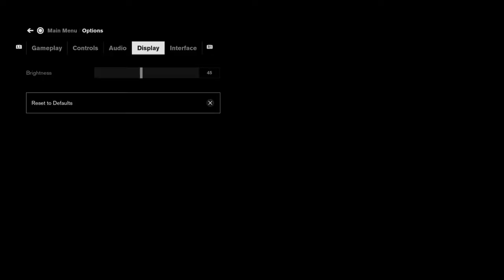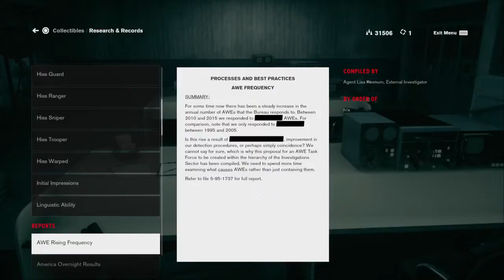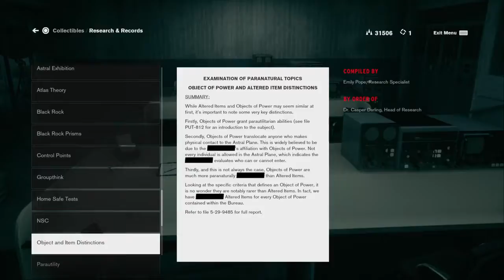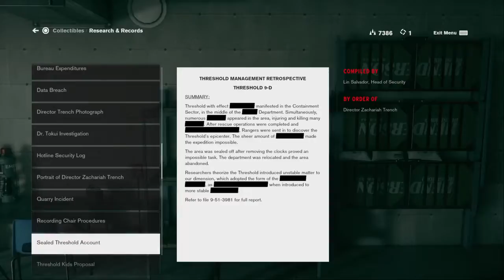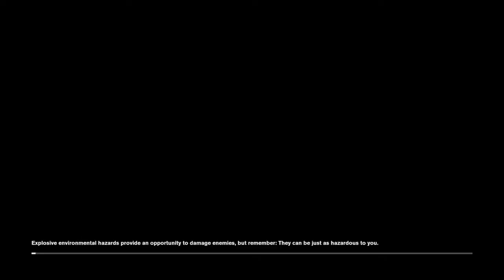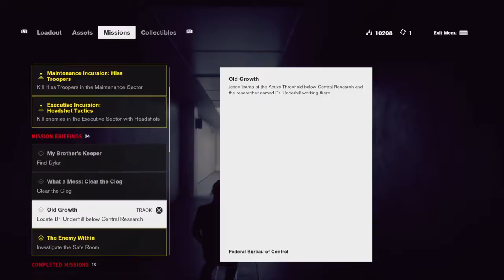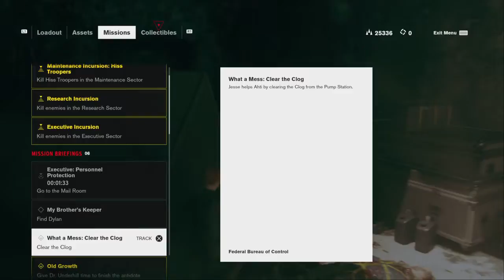Control Walkthrough Gameplay Part 6 no Audio Commentary PS4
Music , gaming and more!